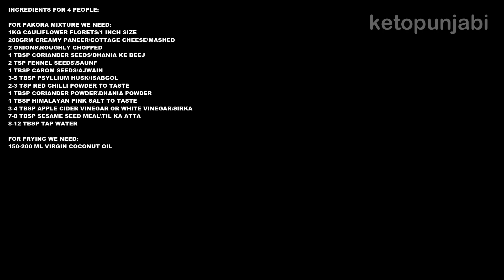Keto healthiest pakoda in the world|crunchy fritters|keto recipes|ketoPunjabi|cooking|weightlossketo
Keto healthiest pakoda in the world|keto crunchy fritters|keto recipes|keto Punjabi|health|cooking|weightloss|keto|

Keto pakoda is the healthiest keto recipe recently invented in ketopunjabi kitchen by our world-class keto chef Mr. Dilmohanjit.  This is an instant fritters recipe for family treats or small occasions.  The great thing is the crunchiness and the texture that makes these keto pakoras special.  This is a best keto diet combination of healthy keto foods.  This is one of the best deep fried Indian keto recipes ever experimented in ketopunjabi kitchen.  This is a must-try recipe whatsoever.  Ketopunjabi is the only channel on YouTube where you can watch and learn spicy & delicious veg & non-veg weight loss Indian keto recipes for free.

Timestamps
00:00 Intro Keto Healthiest Pakoda
00:07 Intro Ketopunjabi
00:14 Preparation Keto Healthiest Pakora
01:52 Frying Keto Healthiest Pakora
02:16 Demo & Plating Keto Healthiest Pakora
02:28 Ingredients Keto Healthiest Pakora

To Order 100% Cold Pressed Extra Virgin Olive Oil

To order Omega 3 Fish Oil Capsules

To Buy The Heavy Duty Mixer Grinder to make KETOPUNJABI Lassi

Note:  EAT 300-400 GRAMS  OF GREEN SALAD EVERY DAY COMBINED WITH 3-4 TABLESPOONS OF BUTTER OR COCONUT OIL.

CHANNEL INFORMATION

KETO PUNJABI provides information about the KETOGENIC DIET to help people LOSE EXCESS WEIGHT.  It also provides all information about HOW OUR BODY WORKS.  It also helps people to START A NEW  LIFESTYLE with KETO DIET and how they can COOK  KETO RECIPES and DEFEAT HEALTH ISSUES i.e. OBESITY. This channel also describes how WE CAN CHOOSE REAL HEALTHY FOODS and TRANSFORM OUR BODY from SUGAR BURNING TO FAT BURNING with proven examples.  The Channel follows RESEARCH-BASED FORMULAS given by world-famous celebrity Doctors regarding KETOGENIC DIET. THE MAIN MOTIVE of this channel is TO HELP PEOPLE around ASIAN COUNTRIES who are SUFFERING FROM SERIOUS ILLNESSES due to THE HIGH CARB DIET.  Channel explains all KETO FUNDAMENTALS in SIMPLE AND  EASY TO UNDERSTANDING LANGUAGE.   It also explains that HOW WE CAN BOOST OUR IMMUNE SYSTEM with SIMPLE  AFFORDABLE KETO FOODS.

These statements have not been evaluated by IMA (INDIAN MEDICAL ASSOCIATION) AND CDSCO (CENTRAL DRUGS STANDARD CONTROL ORGANISATION). These food suggestions are not intended to diagnose, treat, cure or prevent any disease.  You should not use the information regarding foods and recipes provided on this Channel for diagnosing or treating a health problem, disease, or for prescribing as medication.

  KETO PUNJABI is not a doctor, Dietician, or Health specialist.  Please follow these diet programs under professional guidance.  BEFORE STARTING KETO PROGRAMME PLEASE STUDY the KETOGENIC DIET FULLY.